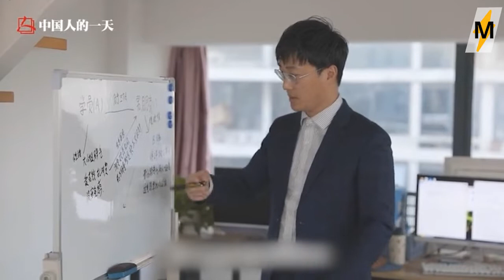Китайский бизнесмен разрушает чужие отношения ради благой цели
Предприниматель из Китая регулярно рушит чужие отношения, используя для этого самые грязные методы в духе фильмов про аферы века. Не стоит его за это осуждать — он помогает клиентам сохранить семью, хотя по пути и приходится разбить пару сердец.